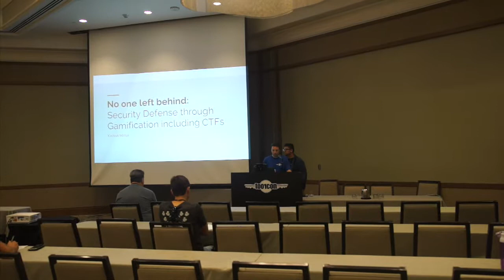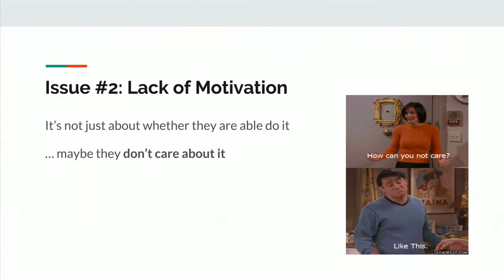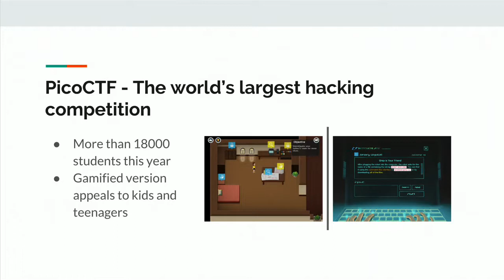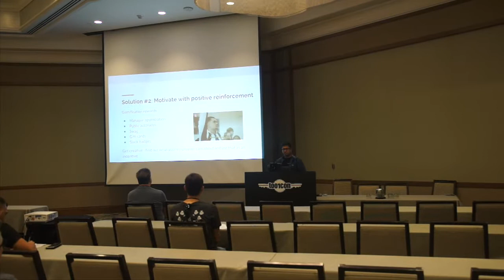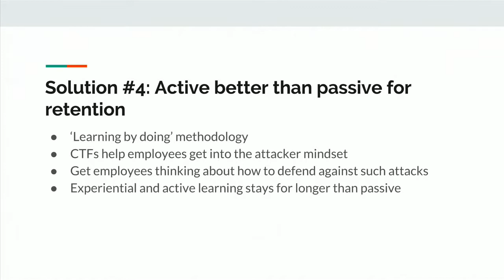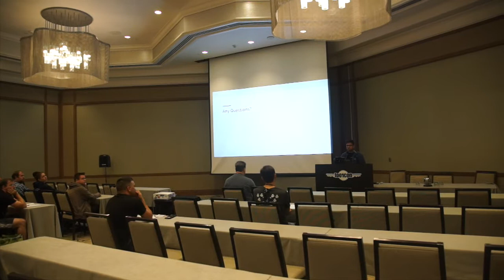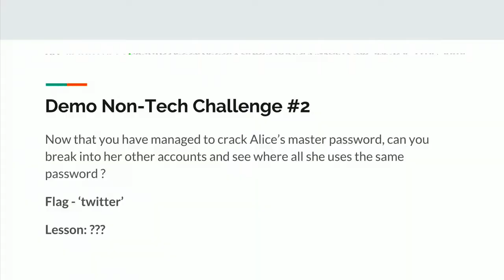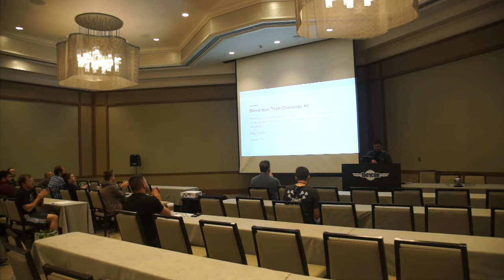ToorCon 19 — KashIsh MIttal - No One Left Behind: Security Defense through Gamification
This talk was recorded at ToorCon 19 (September 3rd, 2017). More information can be found at toorcon.net.

No One Left Behind: Security Defense through Gamification Including CTFs

For an outsider, the world of cybersecurity and hacking can be complex and mystifying. People are intrigued and terrified by the “400 lb hacker.” With phish- ing and other forms of social engineering still being one of the most common root cause of breach, there is a need to empower a company’s employees, especially the non-technical ones, to be able to defend and not fall prey to such attacks. Similarly, the increase in the amount of code being written along with the short- age of cybersecurity professionals calls for a need to train software developers
in Security. Traditional methods of awareness including lectures, videos etc. have been ineffective in achieving this adequately. I claim this based on reports by organizations such as Experian, Ponemon etc. and the extensive internal research done at my current company. I present a novel system for cybersecurity training and awareness : Security Gamification including CTF ( Capture The Flags). The training emphasizes on a ‘no one left behind’ principle in which all the employees at a company get trained in CyberSecurity defense.

CTFs are online cybersecurity competitions that involve practical hands on training through Security puzzle solving. They are mostly played by current or aspiring Security professionals and have proven to be one of the best ways to learn about Security and defense. My training method is novel in that this is the first publicly released use of CTFs and Security puzzles to train developers and non-technical people. CTFs rely on the interactive ‘learning by doing’ methodology which has proven to be more successful than the one-way incoming lecture style. We use this methodology to gamify the Security training for technical as well as nontechnical employees by varying the scopes and level of challenges. The idea is to help the participants learn how to defend by making them break or hack things in a controlled environment. It helps the participants defend better by getting into the attacker mindset, thereby de-mystifying the hacking world. Additionally, the healthy competition amongst employees, the fun puzzle based format and the chance to work in teams all provides exceptional learning opportunities.

In my presentation, I will also delve into the key take-aways for people interest- ed in building a similar system at their respective companies. This detailed inter- action will contain discussions about the reconnaissance of Security awareness at a company needed as step one of building this system. Then, it will go on to demo some example challenges for both developers as well as non-technical emplo ees. I also plan to include a brief section about how to present it such that the employees and leadership are excited about it rather than seeing it as a burden.

One of the many appealing things about this system is its ability to effectively track and quantifiably measure the increase in Security awareness and defense capabilities over time. Starting from the reconnaissance phase, all the way to successfully completing the implementation and even after that, the system provides functionality of number of challenges solved, time taken, number of attempts etc. for each employee which can also be combined per team, per department or the whole company etc.